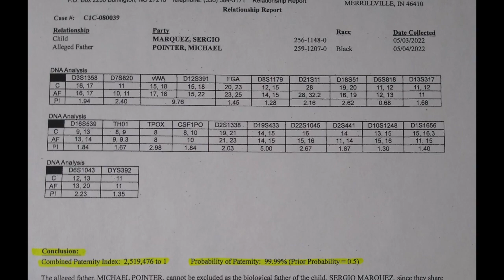From Pointless to Powerful: The Mike Pointer Story ~ Episode #6 - "The Massive Shock of My Life..."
This docu-series covers the life story of Mike Pointer from adolescence to adulthood. In this episode, Mike experiences the most massive shock of his life.